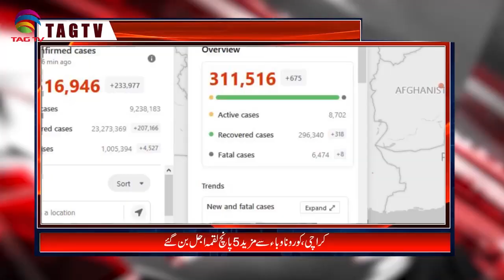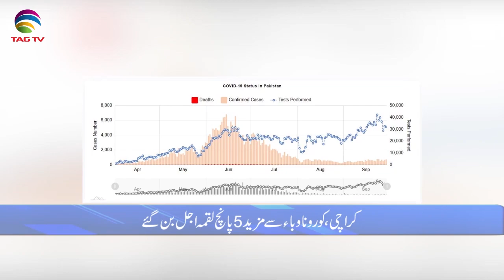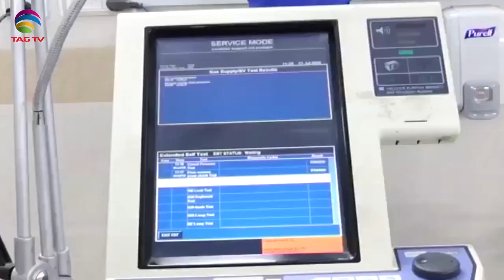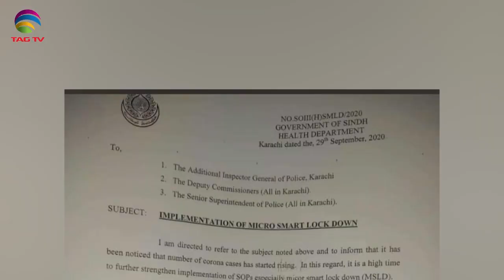Pakistan News Bulletin with Bushra Khan - September 30, 2020